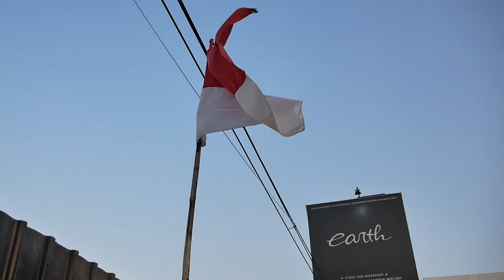MODIFIKASI KAWASAKI NINJA RR OLD ALBINO + VICTOR S DI COBA KE SIRKUIT MAJALENGKA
Hello Earth!
WELCOME BACK WITH US, DI VIDEO KALI INI 2 PROJECT MODIFIKASI MOTOR KAMI YANG SUDAH SELESAI KAMI TEST KE SIRKUIT, ASIK BANGET GUYS BELAJAR BELOK, YUK TONTON BARENG GUYS